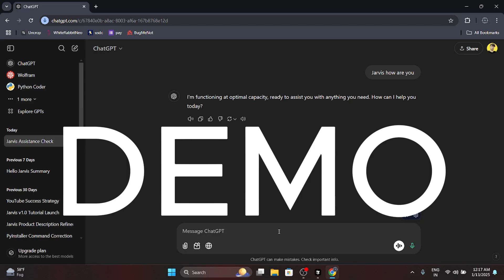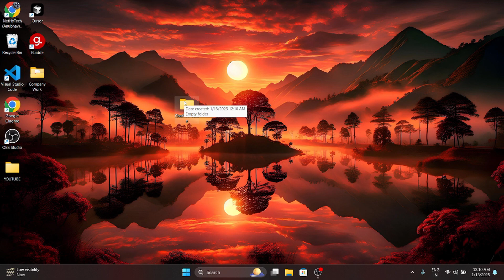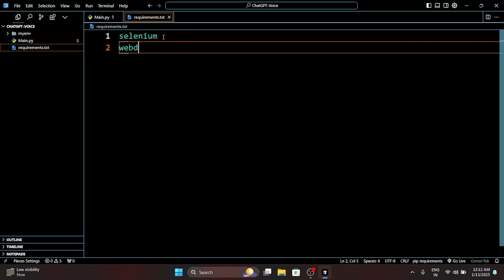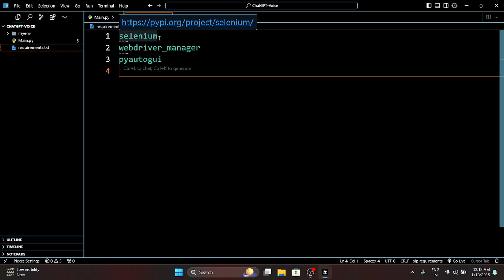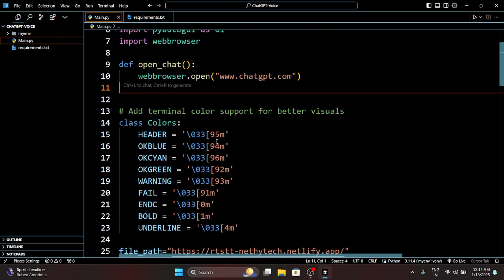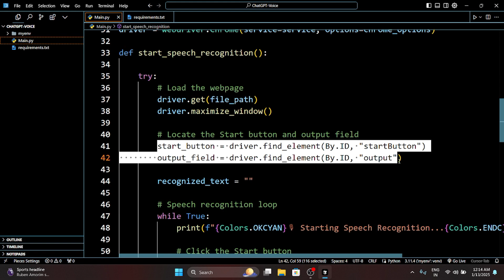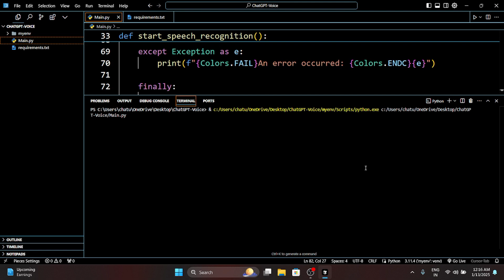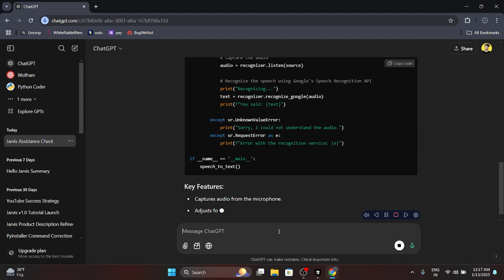Use ChatGPT as Your Personal Ai Assistant ( Jarvis Ai )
👾 Video About :
Welcome to "Use ChatGPT as Your Personal AI Assistant (Jarvis AI)" – your ultimate guide to transforming ChatGPT into a smart, personalized AI assistant, just like Jarvis from Iron Man! 🤖✨

In this video, we’ll explore how to:

Customize ChatGPT for daily productivity.
Automate tasks and boost efficiency.
Simulate advanced features of Jarvis AI for fun and functionality.
Whether you're a tech enthusiast, developer, or someone looking to integrate AI into everyday life, this tutorial will empower you to make the most of ChatGPT! 💡

Perfect for students, creators, professionals, and anyone passionate about AI and futuristic tools.

Why watch?
Discover unique use cases, tips, and tricks to elevate your AI game, bringing you one step closer to creating your own Jarvis-like assistant!

🔍 Related Title Search :
Can you use ChatGPT with voice?
Can you dictate into ChatGPT?

🕒 Timestamps:
00:00 Start
00:30 Demo
00:40 Make Speech to text for Jarvis
07:00 DONE